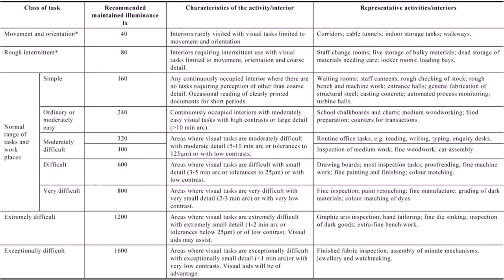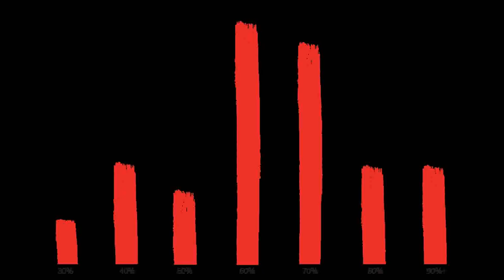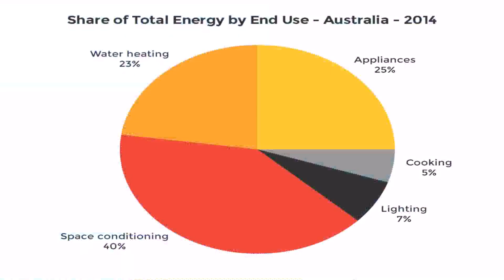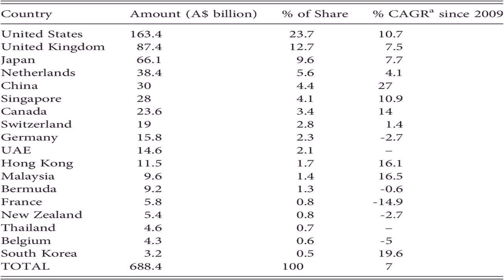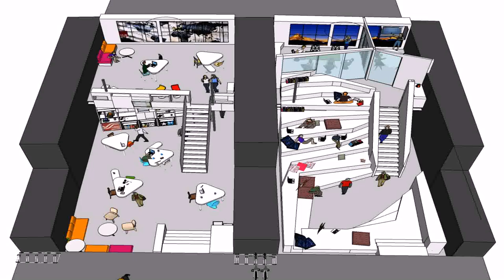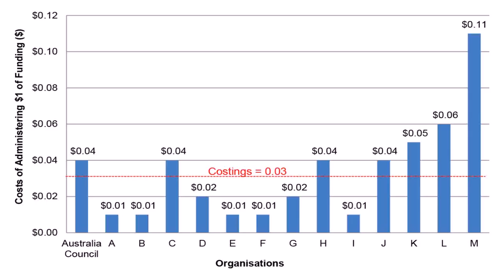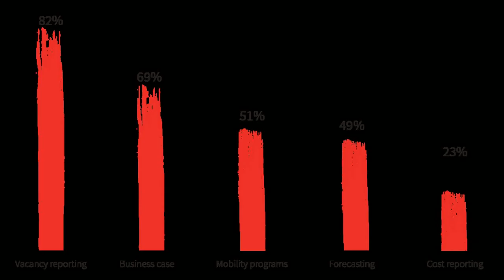Office Space Standards Australia (see description)